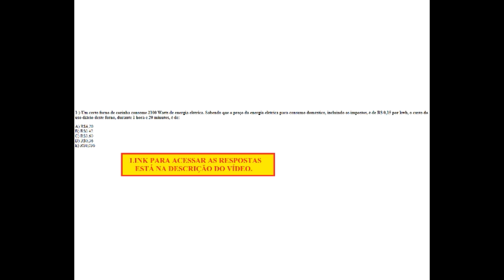Questão de Física - PUC-RIO 1997 - Um certo forno de cozinha consome 2100 Watts de energia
PUC-RIO 1997 - Um certo forno de cozinha consome 2100 Watts de energia elétrica. Sabendo que o preço da energia elétrica para consumo doméstico, incluindo os impostos, é de R$ 0,15 por kwh, o custo do uso diário deste forno, durante 1 hora e 20 minutos, é de:
A) R$4,20
B) R$0,42
C) R$3,60
D) R$0,36
E) R$0,036